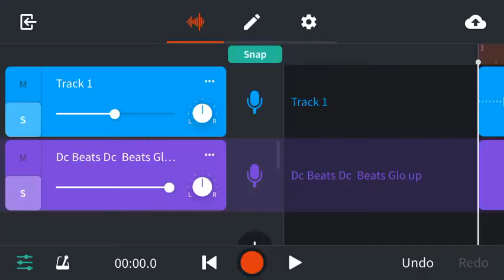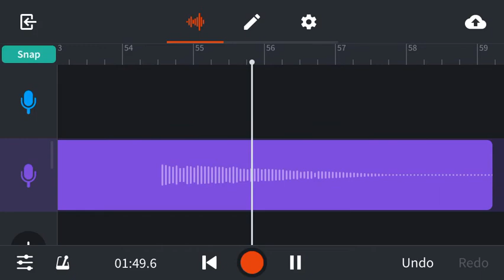Dc Beats Glo up